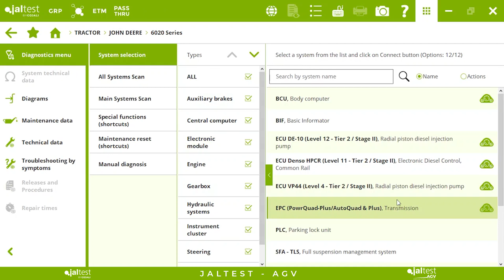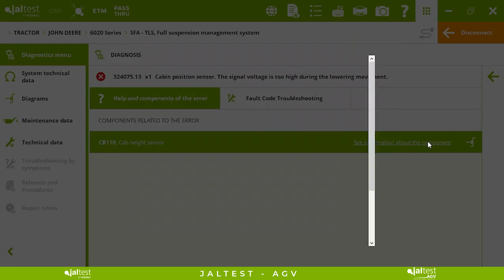JALTEST CASE STUDY | Calibration of the cab suspension in a John Deere 6920 tractor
In today’s Jaltest Case Study, we have a John Deere 6920 tractor with a malfunction of the cab suspension, caused by a defective sensor that results in discomfort for the operator.

After replacing the sensor which presented the error with a new one, we will use the diagnostic tool for agricultural equipment Jaltest AGV to calibrate the new sensor, improve the operator work quality and enjoy all the comfort offered by this tractor equipment.